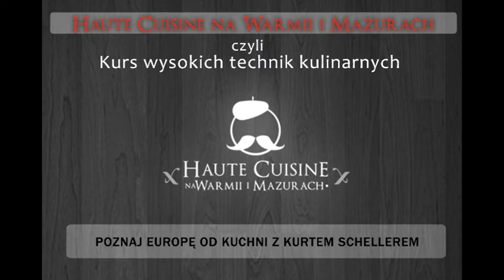certyfikaty_cz.4.mpg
Haute Cuisine na Warmii i Mazurach czyli kurs nowoczesnych technik kulinarnych. Projekt współfinansowany ze środków Unii Europejskiej w ramach Europejskiego Funduszu Społecznego. Projekt realizowany na podstawie umowy podpisanej z Wojewódzkim Urzędem Pracy w Olsztynie.